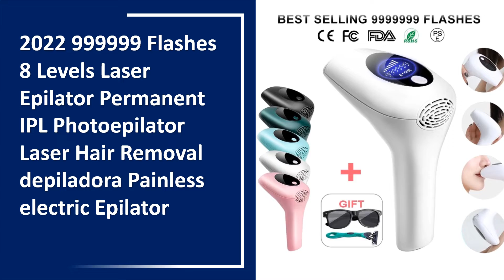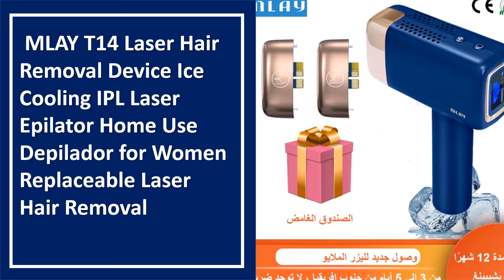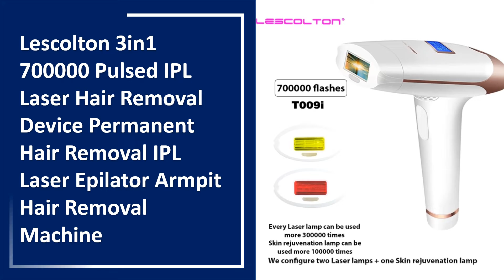TOP 10 Best Epilators in 2022 | Best Laser Epilator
01. 2022New 900000Flashes Laser Epilator Laser Hot Sell Permanent IPL Photoepilator Hair Removal Painless Electric Epilator Machine

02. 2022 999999 Flashes 8 Levels Laser Epilator Permanent IPL Photoepilator Laser Hair Removal depiladora Painless electric Epilator

03. Mlay IPL Hair removal Epilator a Laser Permanent Malay Hair Removal Machine Face Body Electric depilador a Laser 500000 Flashes

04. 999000 Flashes IPL Epilator LCD Laser Hair Removal Painless Permanent Photoepilation for Men Women Trimmer Electric Depilador

05. KODO 2022 New APP intelligence Laser epilator 996000 Flashes dropshipping Sale Laser hair removal Permanent IPL Photoepilator

06. MLAY T14 Laser Hair Removal Device Ice Cooling IPL Laser Epilator Home Use Depilador for Women Replaceable Laser Hair Removal

07. Lescolton 3in1 700000 Pulsed IPL Laser Hair Removal Device Permanent Hair Removal IPL Laser Epilator Armpit Hair Removal Machine

08. KODO 900000 Flashes Laser Epilator dropshipping Laser Hot Sell IPL Photoepilator Hair Removal Painless Electric Epilator Machine

09. KinseiBeauty Laser Hair Removal Ice Cooling IPL Laser Device Home Use Laser Epilator Depilador for Women

10. inFace Laser Epilator 900000 Flash IPL Whole Body Shaving Hair Removal Permanent Painless Female Bikinis Electric Shaver Women